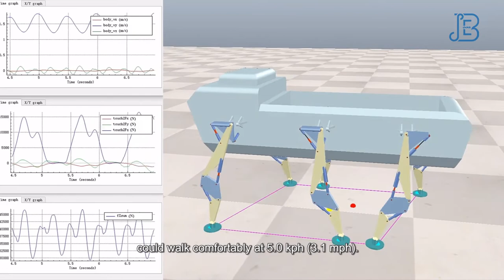Strong limbs could make for powerful rescue robots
Yi, et al. ''Bio‑inspired Leg Design for a Heavy‑Duty Hexapod Robot.'' Journal of Bionic Engineering (2022) Issue 4